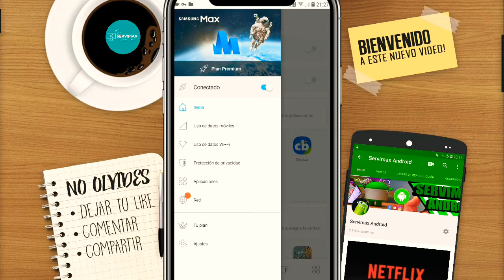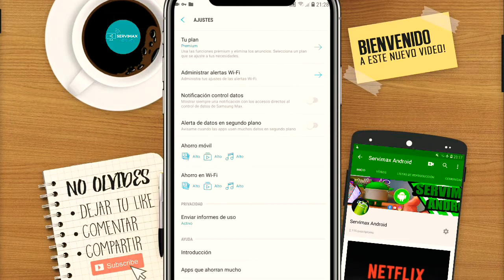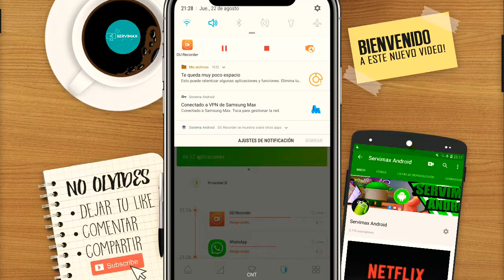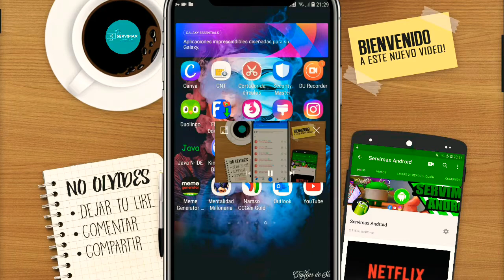Como reproducir Músicas y videos en segundo plano en YouTube (ANDROID)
LINK OFFICIAL SIN ACORTADORES DE OPERA MAX.

Lα cσpiα dε εstε vidεσ,
sεяα dεnunciαdα.